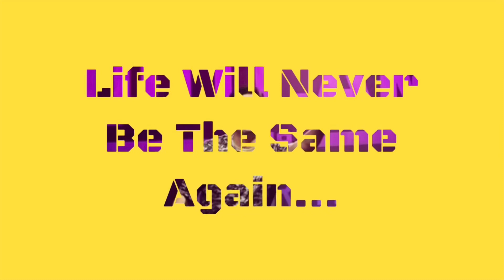Asia Worldventures Bootcamp Recap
Get the latest news and updates from Worldventures Bootcamp Asia in 5 minutes by Asia’s 1st 2x IMD & Million Dollar Ring Earner Dennis Bay